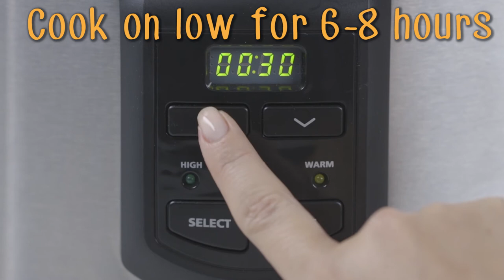Choose-A-Crock™ Orange Chicken | Crock-Pot®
Whether you are looking to cook a meal for two or serve a crowd, The Crock-Pot® Choose-A-Crock™ Programmable Slow Cooker is the perfect solution! Multiple stoneware options of 6-Qt, 4-Qt and a split 2.5-Qt allow you to cook delicious dinners, appetizers or dips for any occasion! Compact storage is perfect for living space limitations.